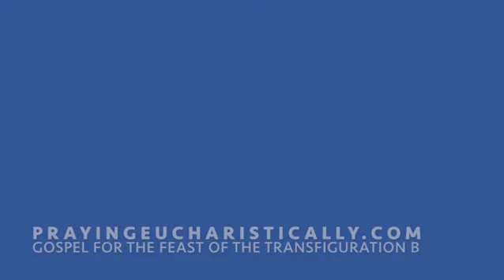Gospel for Feast of Transfiguration, Year B